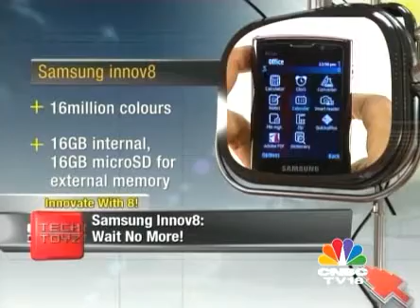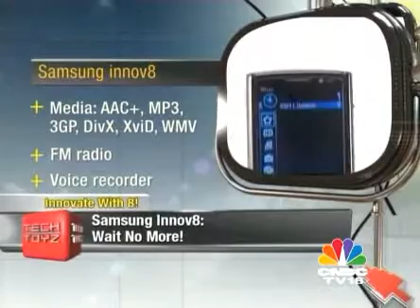Megapixel War between Samsung Innov8, Kodak digicam and Canon DSLR cameras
What does 8 Megapixels mean to you? We show you what it means to us...in the process we find out if Samsung's 8 Megapixel Cameraphone Innov8 is worth its salt! Say Cheeeeeeeeeeez :)